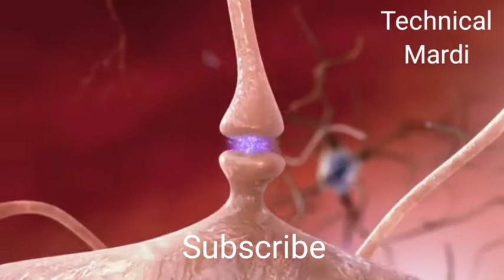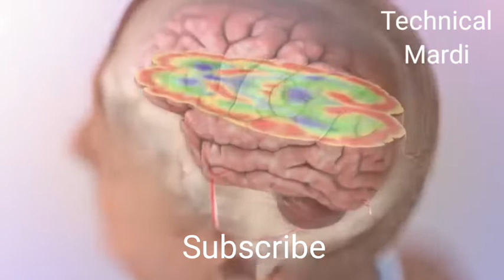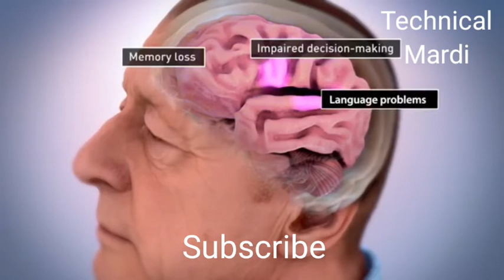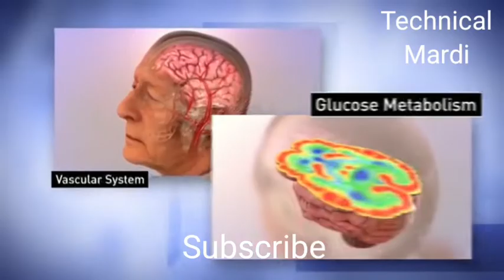मन में गंदे विचार क्यो आते हैं ? How to stop obsessing over disturbing thoughts ...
बुरे विचारों का अगर सामना न किया जाए, तो ये कई दिनों, हफ्तों या महीनों तक आपको परेशान कर सकते हैं। ये अक्सर उसी वक़्त पर आया करते हैं, जब आपको इनकी कम उम्मीद होती है, जैसे कि जब आप उन स्थितियों का विश्लेषण करते हैं या मानते हैं, कि किसी ने आपका अपमान किया है। विचार दर्दभरे होते हैं, बुरे विचार आना स्वाभाविक है और आपके दिमाग के पास में उनका सामना करने के तरीके भी होते हैं। भले ही बहुत सीरियस डिप्रेशन से गुजर रहे होने पर या फिर आपके बुरे खयाल बार-बार लौटकर आने पर आपको मदद की तलाश करना चाहिए, लेकिन ज़्यादातर टाइम आप खुद ही उन पर काबू पा सकते हैं।

1 मन में बार बार आने वाले सोच को कैसे हटाये?

2 दिमाग में फालतू विचार क्यों आते हैं?

3 मन से नकारात्मक विचारों को कैसे दूर करें?

4 ज्यादा नेगेटिव सोचने से क्या होता है?

5 मैं हर समय नकारात्मक क्यों सोचता हूं?

1 This video has not negative impact on the original works

2 This video is also for teaching purposes

3 It is not transformer is nature

4 I only used bits and pieces of the videos to get the points across where necessary

This video is meant for education / Inspirational purposes only.  The sole purpose of this video is to inspire,  Empower and educate the viewers.